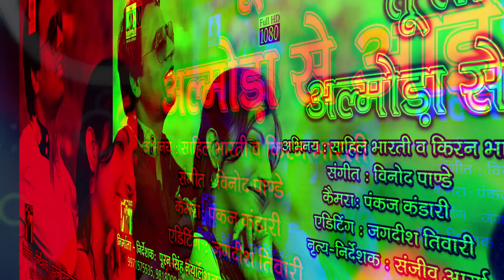Song to to Almora Se Aayi latest Kumaoni 2018 singer HarishDasila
Singer Harish dasila
Actor Sahil Bharti Kiran Bharti